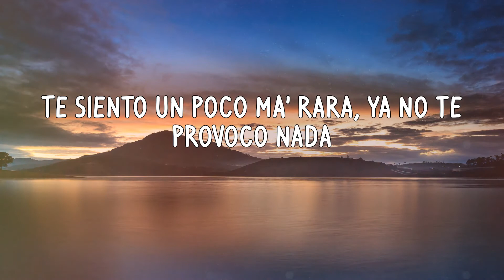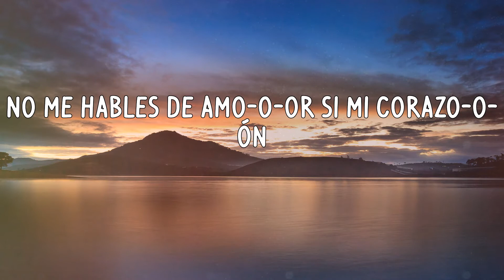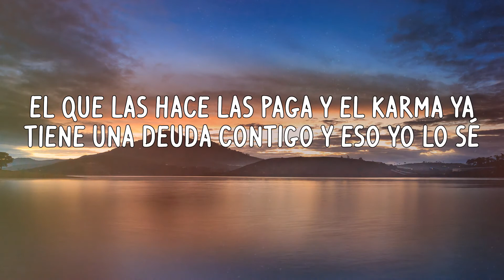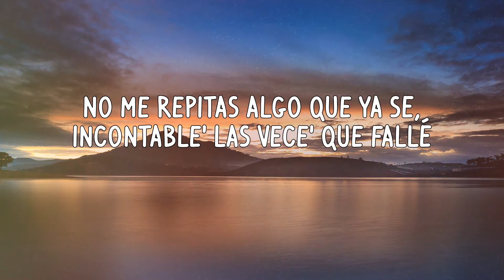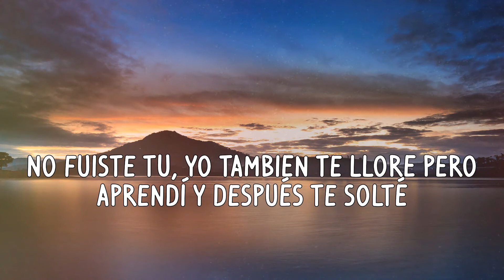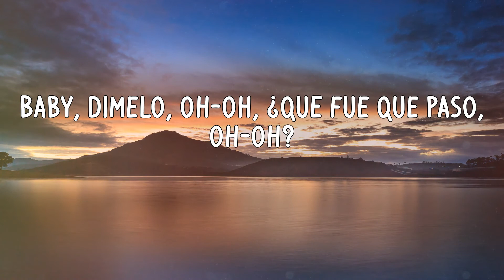Tiago pzk - Entre Nosotros (Letras)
Letras:
Te siento un poco má' rara, ya no te provoco nada
Siento más grande la cama, ¿qué es lo que pasó?
Sueño que algún día quiera ser mía
Baby, dímelo, oh-oh, ¿qué fue que pasó, oh-oh?
Entre nosotros do'-oh-oh algo se rompió, oh-oh
No me hables de amo-o-or si mi corazó-ó-ón
Jamás te importó, no, no
Dije que no iba a lastimarte, lo volví a hacer
No' queremo', pero no' hacemos mal (no' queremo', pero no' hacemos mal)
Yo ya me sé esa jugada, no me mientas en la cara (no), no, no, no
El que las hace las paga y el karma ya tiene una deuda contigo y eso yo lo sé
Que estás cansada de verme perdido, no tiene sentido intentarlo otra vez
No me repitas algo que ya sé, incontable' las vece' que fallé
No fuiste tú, yo también te lloré pero aprendí y después te solté